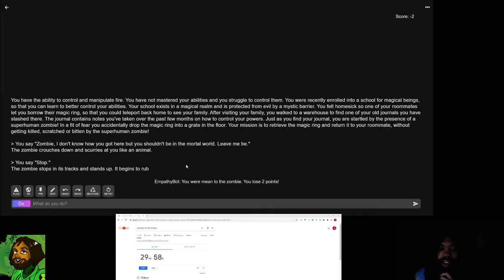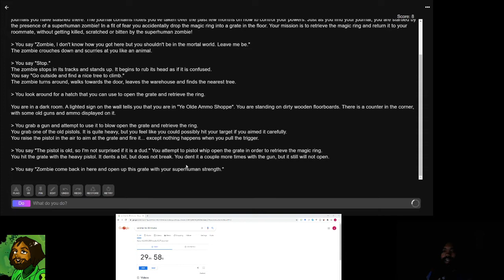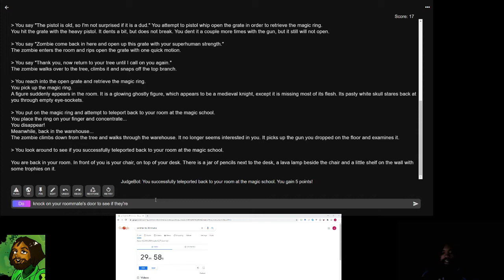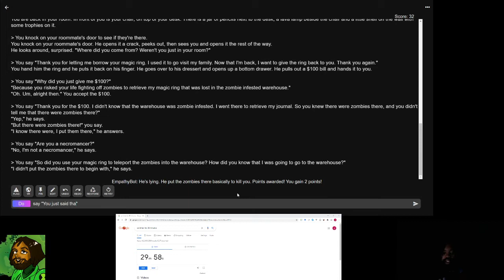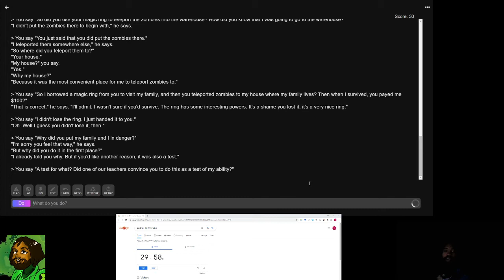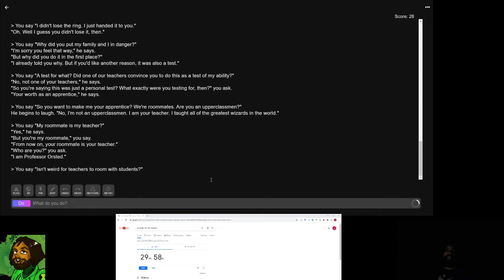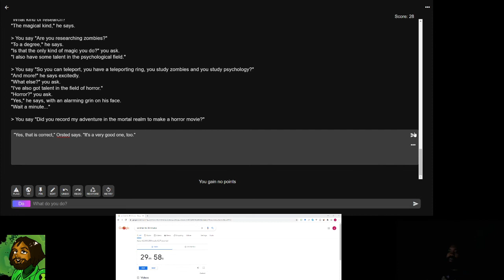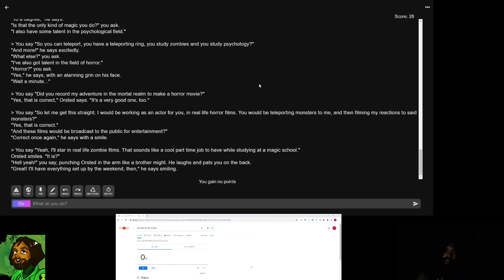A.I. Dungeon 2 || Can I Retrieve A Magic Ring Without Getting Killed By A Zombie In 30 Minutes?!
In this video:
I play the following prompt, where I try to retrieve a magic ring without getting killed by a zombie in less than 30 minutes!

Prompt:
You have the ability to control and manipulate fire. You have not mastered your abilities and you struggle to control them. You were recently enrolled into a school for magical beings, so that you can learn to better control your abilities. Your school exists in a magical realm and is protected from evil by a mystic barrier. You felt homesick so one of your roommates let you borrow their magic ring, so that you could teleport back home to see your family. After visiting your family, you walked to a warehouse to find one of your old journals you have stashed there. The journal contains notes you've taken over the past few months on how to control your powers. Just as you find your journal, you are startled by the presence of a superhuman zombie! In a fit of fear you accidentally drop the magic ring into a grate in the floor. Your mission is to retrieve the magic ring and return it to your roommate, without getting killed, scratched or bitten by the superhuman zombie!.

The title of this video is "A.I. Dungeon 2 || Can I Retrieve A Magic Ring Without Getting Killed By A Zombie In 30 Minutes?!"